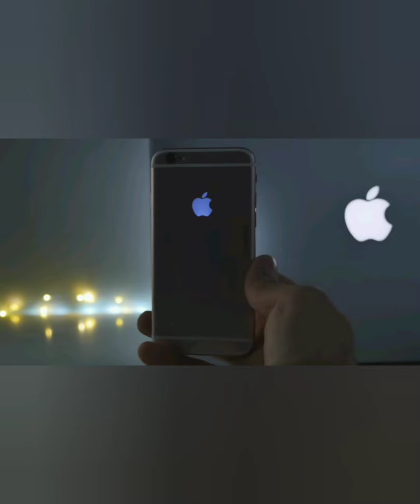Neem Karoli Baba की अद्भुत कथाँए-36 || जानिए! Facebook और Apple कंपनी की सफलता का राज।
Jaigurudev🙏🌸🌼

Is video me aapko Facebook aur Apple company ke Santhapak
ki safalta ka raaz maloom hoga, jan ne ke liye video pura dekhiye

What Is Secret Of Facebook Success?

What Is Secret Of Apple Company Success?

What Is The Secret Of Hollywood Actress Julia Roberts?

Regards
Jaigurudev Uttarakhand